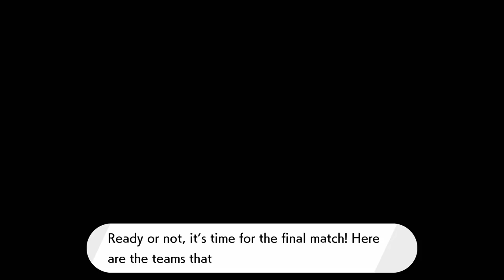Star Tournament FINALE - Pokémon Sword and Shield Crown Tundra!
The final secret battle in Galarian Star Tournament has us teaming up with none other than Sordward and Shielbert...